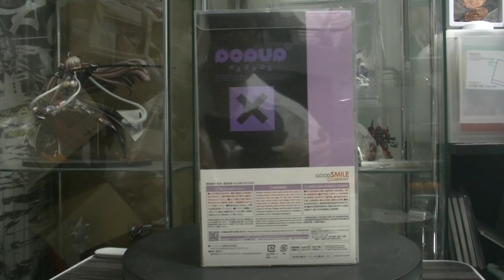HUNTER×HUNTER ポップアップパレード キルア＝ゾルディック 低価格で小さいのにカッコいいフィギュア！ POPUPPARADE ハンターハンター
ブラインドグッズ開封チャンネル
めちゃコミック クリエイターズ
１２✖１２　連載中

( ^^) _旦~~